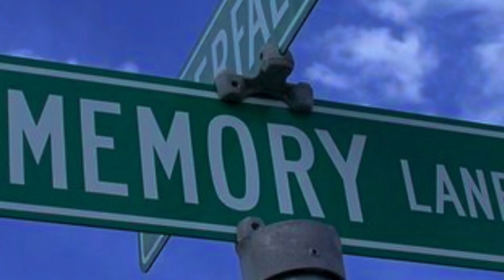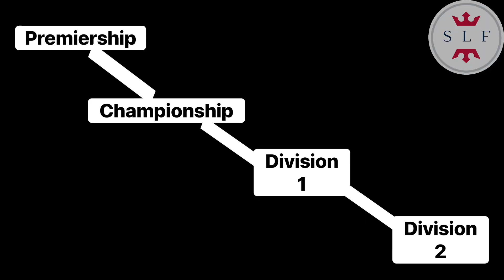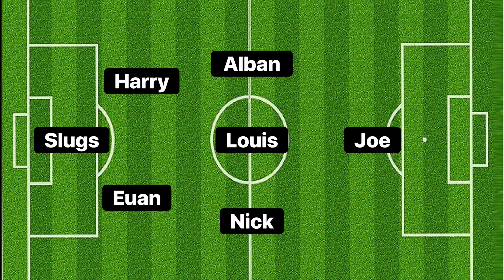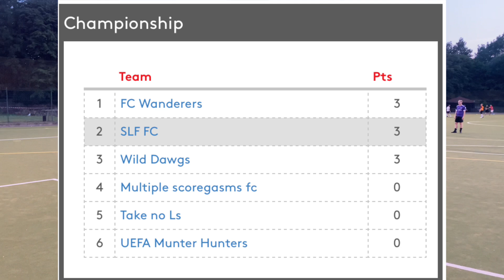TOO MUCH COOKING! I SLF FC vs Geri Hattricks (7-a-side)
SLF FC is the best football youtube team out there! We do podcasts, football matches, we do anything you can ask for! Best content out there!

NEW SEASON! NEW LEAGUE! We are now in the Championship were we are going for our third title! One more promotion and we are finally in the Premiership!

football futsal
championship champions
title tackles treble
soccer goals slf fifa
world cup messi ronaldo neymar
skills